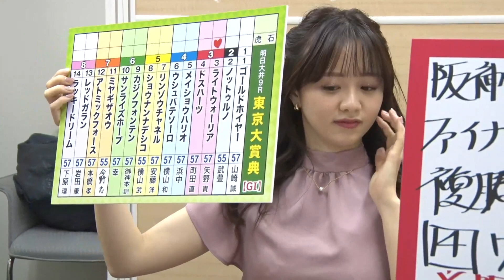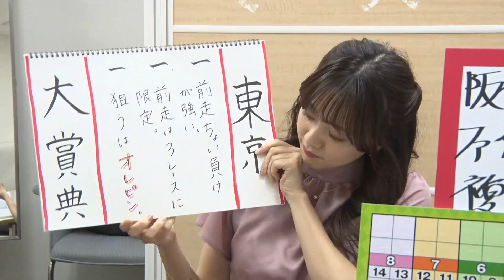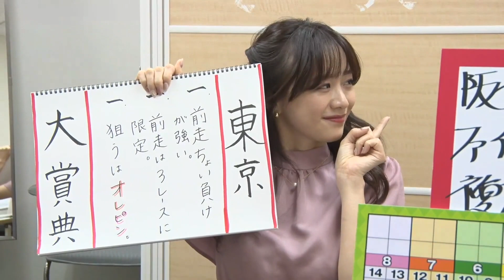【東京大賞典】森香澄アナのチョイ足しキーワード『前走ちょい負けが強い、狙うはオレピシ！』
第68回 東京大賞典（GI）2022年12月29日(木) 15:40 大井競馬場 ダ 2000m

1-1 ゴールドホイヤー（牡5 山崎誠士）
2-2 ノットゥルノ（牡3 武豊）
3-3 ライトウォーリア（牡5 矢野貴之）
3-4 ドスハーツ（牡5 町田直希）
4-5 メイショウハリオ（牡5 浜中俊）
4-6 ウシュバテソーロ（牡5 横山和生）
5-7 リンゾウチャネル（牡6 安藤洋一）
5-8 ショウナンナデシコ（牝5 横山武史）
6-9 カジノフォンテン（牡6 御神本訓史）
6-10 サンライズホープ（牡5 幸英明）
7-11 ミヤギザオウ（牡3 今野忠成）
7-12 アトミックフォース（牡6 本橋孝太）
8-13 レッドガラン（牡7 岩田康誠）
8-14 ラッキードリーム（牡4 下原理）

12月28日（水）はウイニング競馬放送直後に『ウイニング競馬延長戦』として生配信を行います！

【ウイニング競馬延長戦】
配信日時：12月28日（水）16:02頃〜 ※ウイニング競馬放送終了後、準備が整い次第スタート
出演者：斉藤慎二（ジャングルポケット）、キャプテン渡辺、森香澄（テレビ東京アナウンサー）